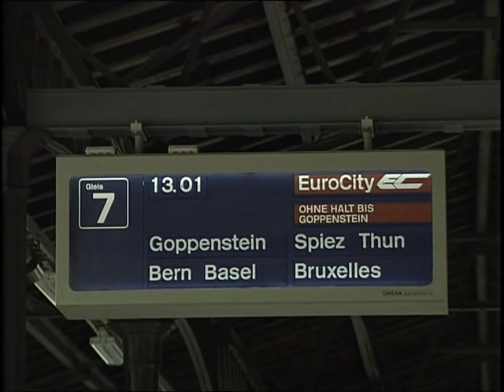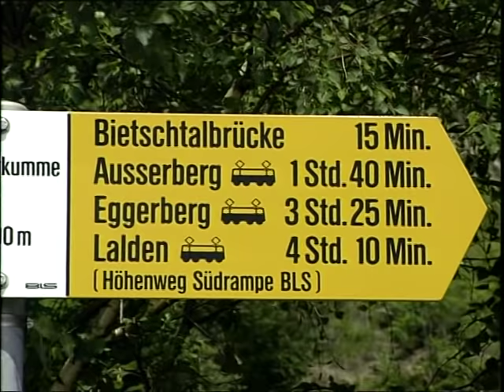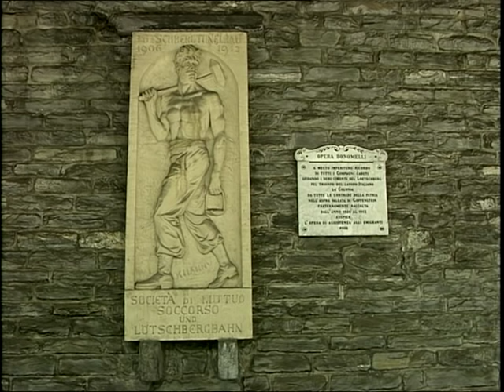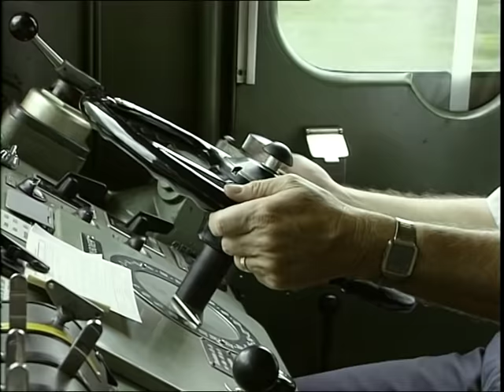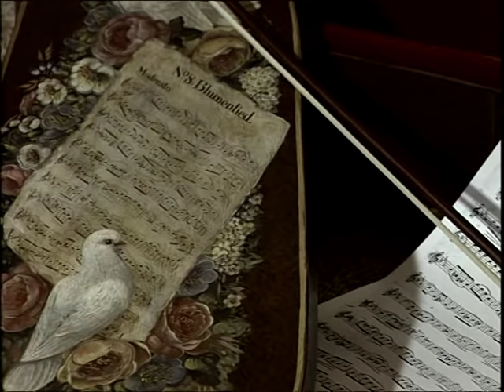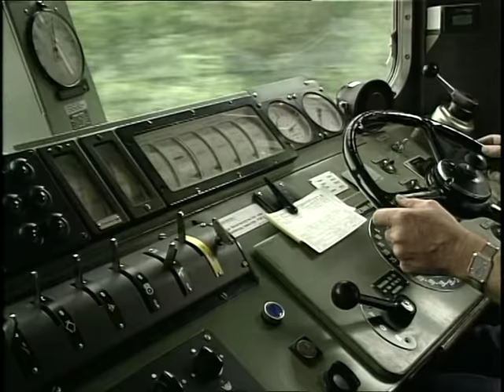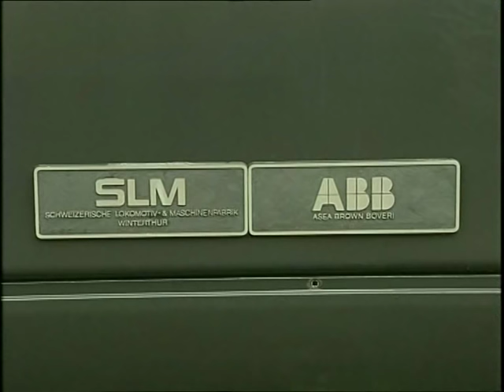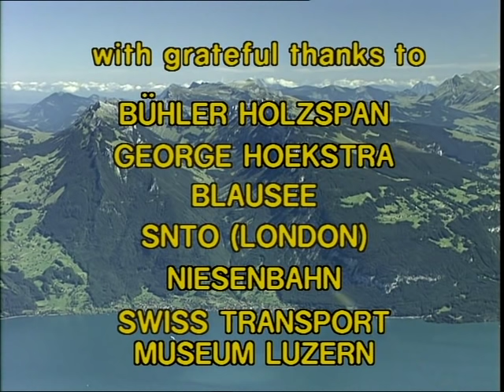Swiss Railway Journeys - BLS Lötschbergbahn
This is the official channel of the TV show Swiss Railway Journeys, run in association with MITV, the production company that created the show. The following episode represents original content made and copyrighted by MITV, and its content is in no way repurposed.

Take a journey with us along the spectacular BLS Lötschberg route from the Italian border at the northern end of the Simplon tunnel to the heart of the Bernese Oberland region of Switzerland.

We begin at the historic town of Brig, sited at the important road junction between Italy and the route to France, and immediately begin the climb up the steep side of the Rhone valley towards the Alpine divide at Goppenstein.

After passing through the impressive summit tunnel, we descend into the lush Kander valley before running alongside the sparkling blue waters of Lake Thun.

Along the way we make a diversion to stroll around the popular resort of Interlaken, and visit the ancient castle at Spiez. We also explore the picturesque Lötschental and make a trip to the summit of the Niesen mountain which has superb views over the region. We see a traditional wooden box maker at work and view engineering on a larger scale with a visit to the modern BLS depot at Spiez.

Lakes Thun and Brienz are home to the fleet of BLS boats, which include two splendid paddle steamers. We learn of the history of water transport in the region before boarding the vintage DS Blümlisalp as she races against a younger rival along the Thunersee.